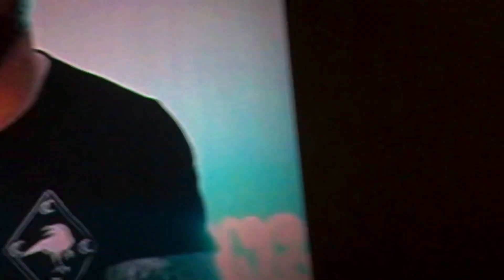VENOM-LET THERE BE CARNAGE! Andy Serkis & Tom Hardy Introduce movie at screening! NO MOVIE FOOTAGE!